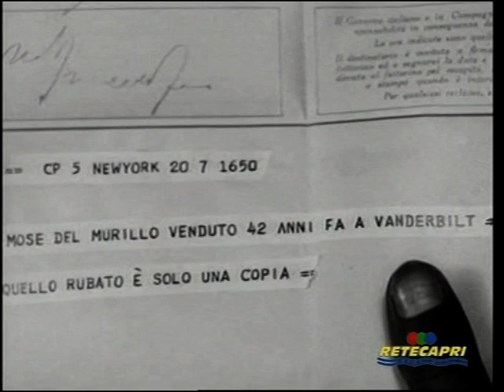Film "Joe il rosso" (1936) con A. Falconi, Luisa Garella, Luigi Pavese, Ada Dondini, Angelo Bizzarri